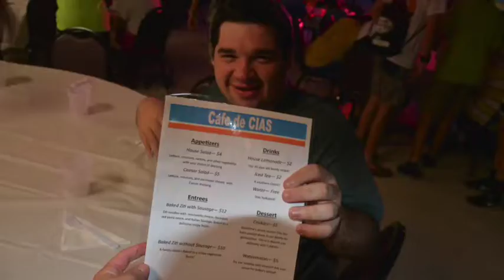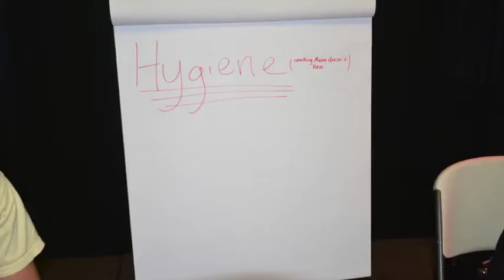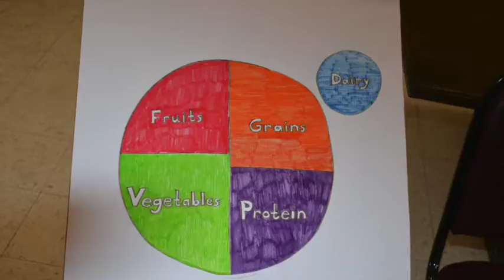Session 5 2018